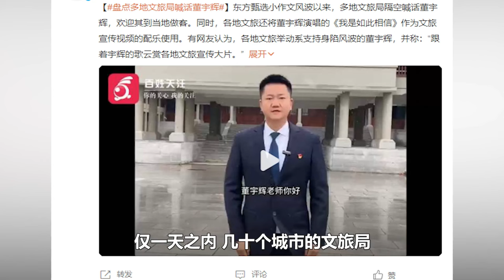各地文旅局连夜发文力挺董宇辉！俞敏洪算计被爆，易中天真没看错！【叮当不吃娱】